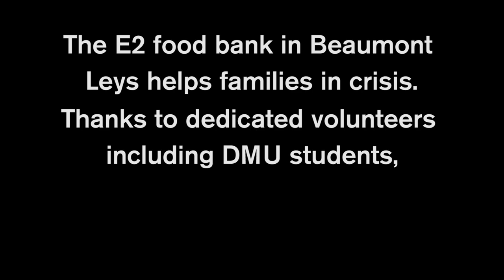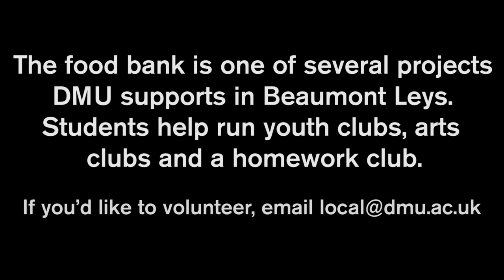Beaumont Leys Food Bank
Student volunteers have been helping families in crisis by giving out food to those in need in at local city food bank.